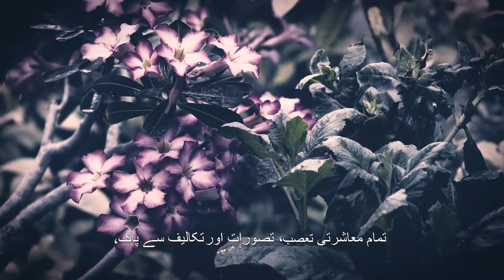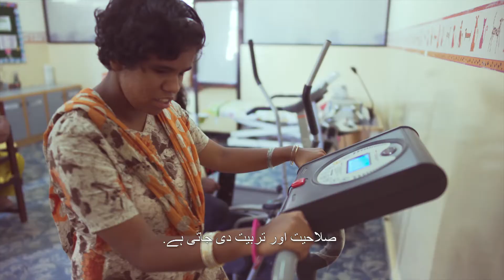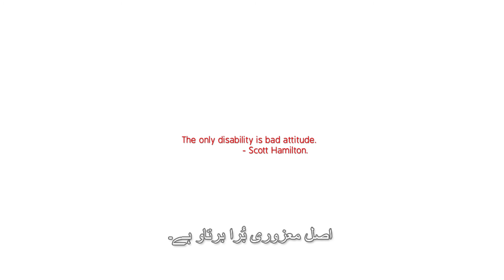Dar ul Sukun | Diversability Campaign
Dar-ul-Sukun is a home to abandoned children & people with disabilities. This is a short documentary film made for Dar-ul-Sukun's 'Diversability' Campaign, for society's sensitisation of people with disabilities by dissolving boundaries through awareness, love & compassion.

Produced, Directed, Shot & Edited by Hassaan Islam